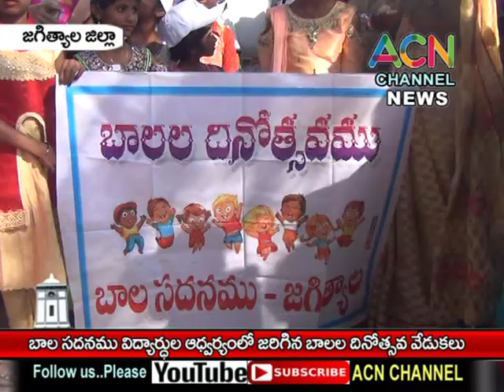జగిత్యాల : బాలసదనం లో విద్యార్థుల అద్వర్యం లో జరిగిన బాలల దినోత్సవ వేడుకలు